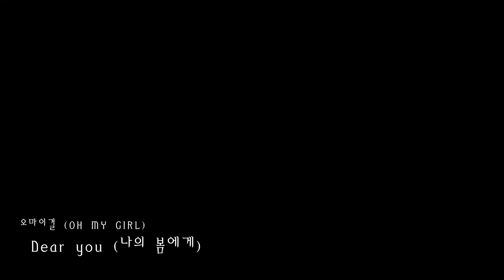𝙥𝙡𝙖𝙮𝙡𝙞𝙨𝙩 둠칫둠칫 내 취향 가득한 걸그룹 수록곡 모음집